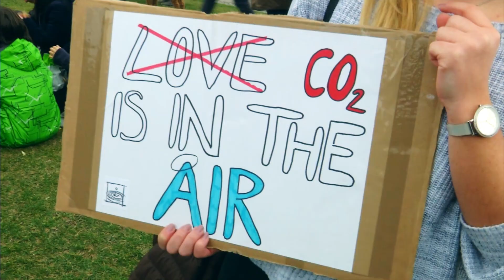Zehntausende bei weltweitem Klimastreik in Wien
Bis zu 25.000 Schülerinnen und Schüler haben am weltweiten Klimastreik von FridaysForFuture in Wien teilgenommen.